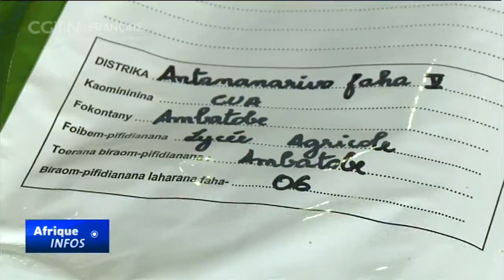Élections à Madagascar : course serrée entre Rajoelina et Ravalomanana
À Madagascar les premiers résultats de l'élection présidentielle montrent une course serrée entre Marc Ravalomanana et Andry Rajoelina. Les deux sont d'anciens dirigeants du pays insulaire.

Mais certains candidats parlent déjà d'irrégularités dans le processus de comptage des bulletins.